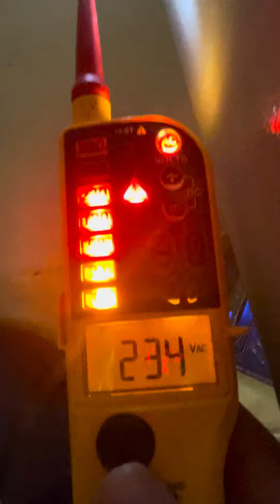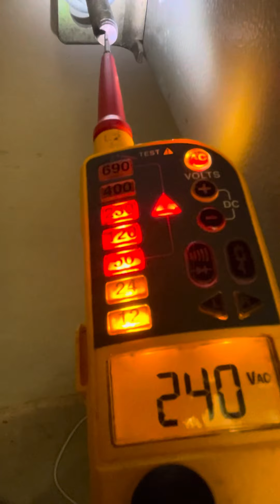237VAC phase biru dgn wallplug gantung DB... blh share kwn2 like,sub dan comment..